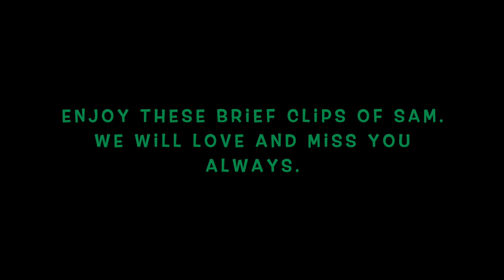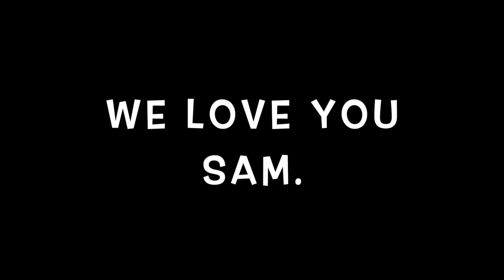WHAT HAPPENED TO SAM?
This video was not easy for me to make. I feel responsible for Sam, and that I let him down. A few weeks ago Sam escaped out our front door. It happened so quickly it’s hard to explain everything that was going through our minds. It could be that we find Sam soon, or we may never see him again. I’ve reached out to our Nextdoor neighborhood group, local Facebook groups, tons of bird and wildlife rescues in our county, our avian vet, and many others. We are in our rainy season so posting flyers on telephone poles would be completely pointless as they’d be drenched and destroyed. We’ve been out for days and weeks searching without any hopeful news. It’s a very sad time for us right now.

*Affiliate Links do not cost you any more to use – if you happen to make a purchase when visiting one of these sites through my link, I may make a small proceed. Our parrots appreciate every purchase you make!